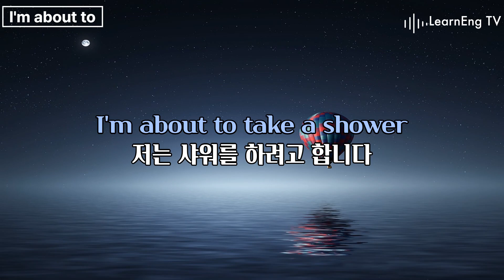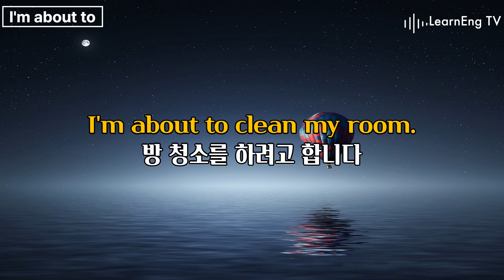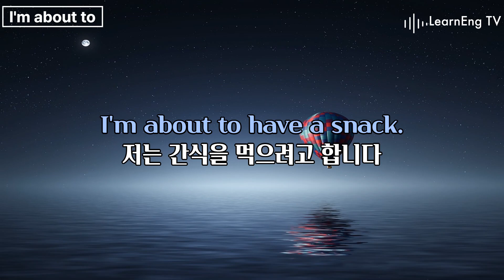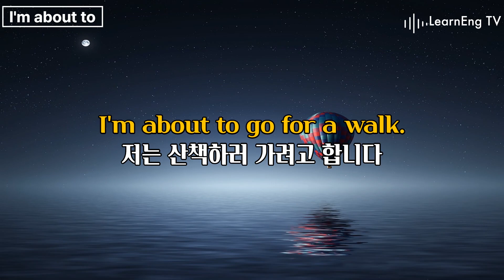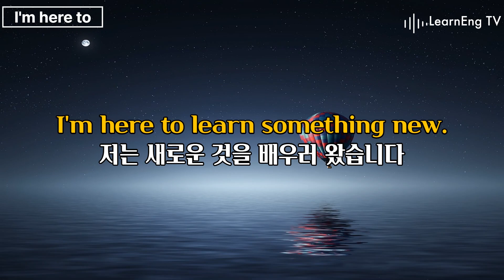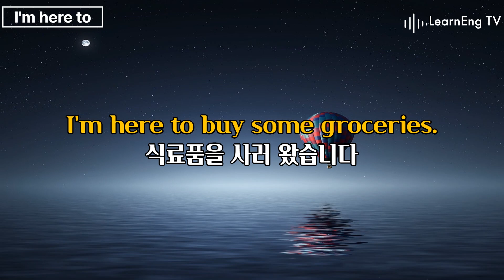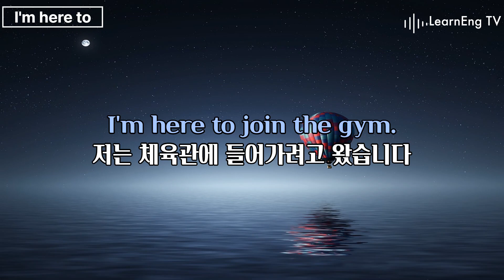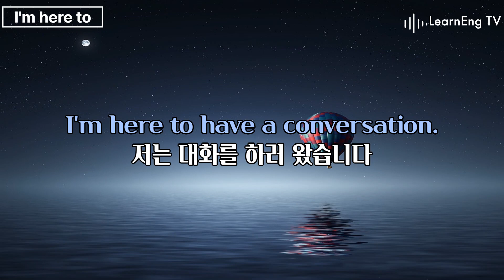원어민 대화 시 꼭 나오는 필수 패턴 영어 회화 반복 듣기 | #3. I'm about to~ , I'm here to~ | English practice for korean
00:00 INTRO
00:26 I'm about to
10:53 I'm here to

원어민 대화 시 꼭 나오는 필수 패턴 영어 회화 반복 듣기
이제는 어렵게 배우는 영어는 이제 그만!
자주 쓰는 필수 패턴들을 비슷한 형태로 반복 듣기 해서
그 문장을 실제로 쓸 수 있도록
매일매일 하루 30분 투자해보세요 😀

편하게 듣기만 하세요!